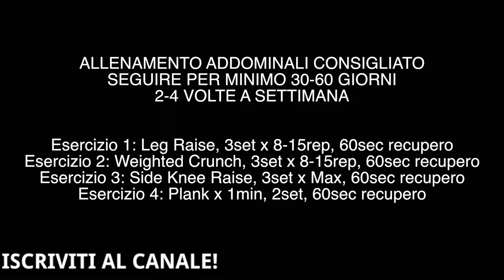ADDOMINALI: Perche' I CIRCUITI da 6 minuti NON FUNZIONANO!